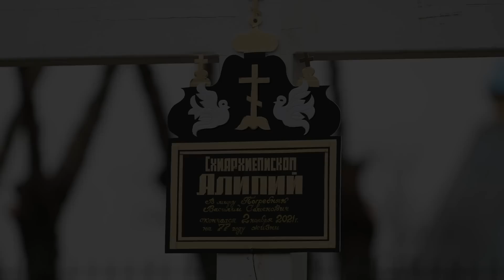Проповедь митр. Арсения в 40-й день преставления схиархиеп. Алипия 11.12.21 г.